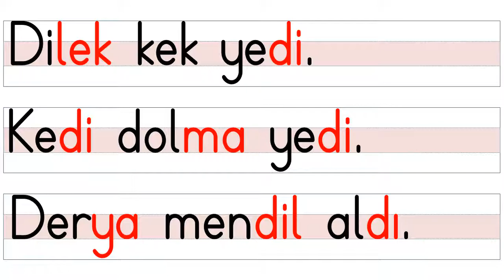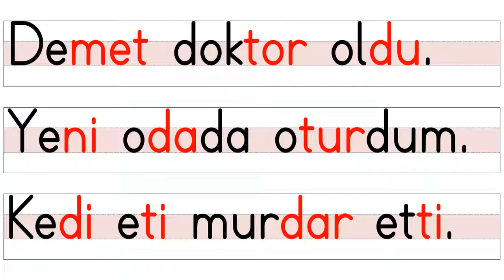D Sesinin Geçtiği Cümleleri Okuma